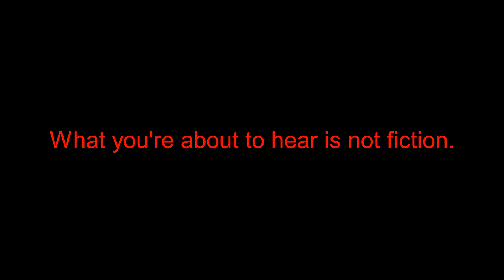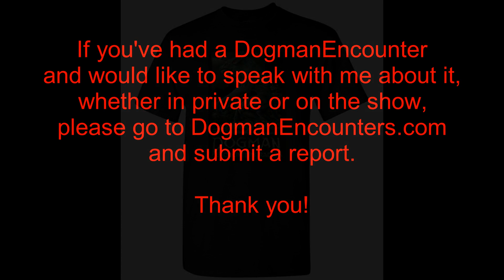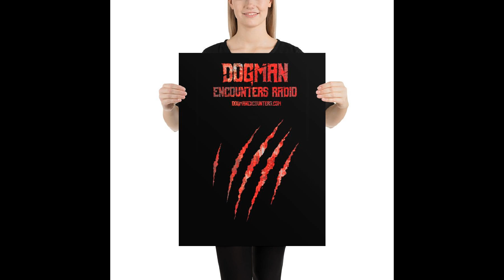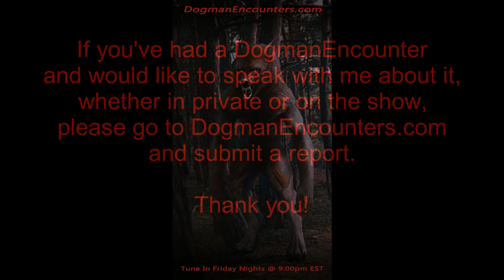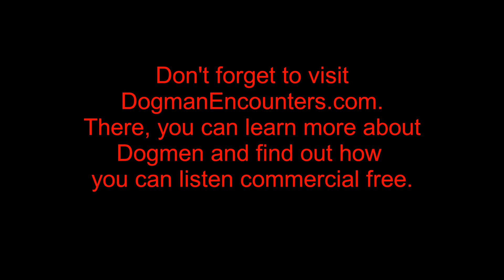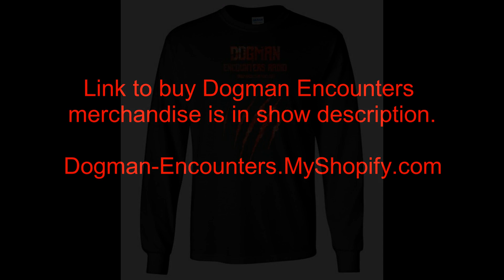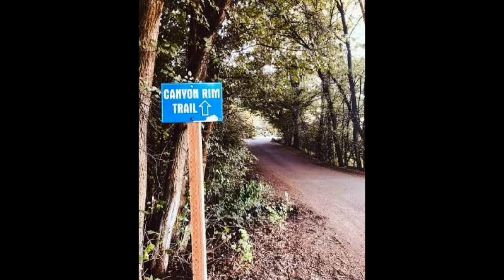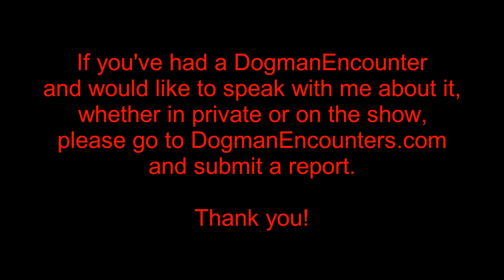Dogman Encounters Episode 342 (A Werewolf Followed Me Home!)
Tonight’s guest, Chuy, is a full-time pastor who lives in Twin Falls, Idaho, in an area called The Magic Valley. While the area where he lives is beautiful, a lot of strange and frightening things happen there. Twin Falls lies right next to the rim of a huge, deep canyon and the deepest part of that canyon is called Hell’s Canyon. While strange and frightening things happen in the area around Twin Falls, most of the strange and frightening activity happens in Hell’s Canyon. Hell’s Canyon is actually where Chuy had his first Dogman encounter. The night he had that encounter, he thought he was in the clear when he made it to his truck and drove out of the canyon. Unfortunately, though, his problems were just starting. That’s because, as he puts it, a Werewolf followed him home that night and it wasn’t long after that that his whole family started having frightening encounters with it. His daughter had an encounter where it actually lunged at her. We hope you’ll listen to Chuy talk about all of the experiences he and his family have had with Werewolf (Dogman) that followed him home. If you listen to him do that, you might think about visiting that area, because of its beauty, but odds are, you won’t want to stay long.